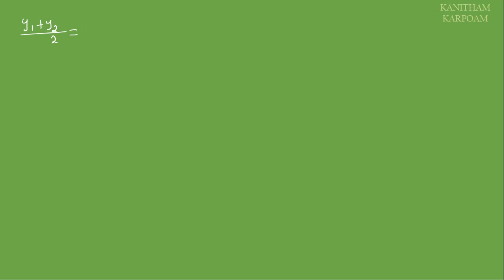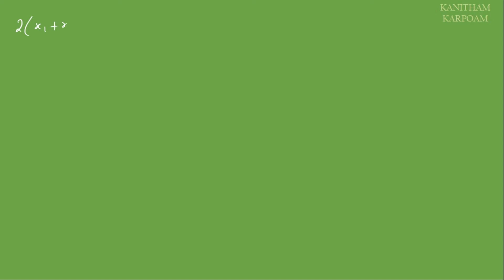10th Maths Tamil Medium Exercise 5.1 Sum 8 || Lesson 5